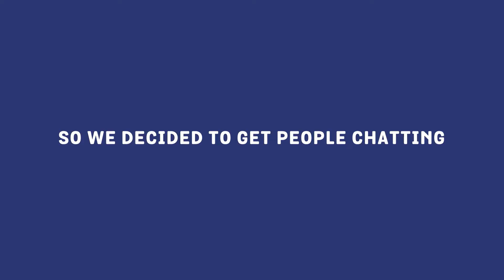Getting the nation talking with McVitie's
It’s not always easy to talk, because life often gets in the way. Almost one in two of us keep worries and concerns to ourselves, but a simple chat is a good way to be kind to your mind. That’s why we're partnering with McVitie’s to get the nation talking.

We filmed an experiment to see what would happen when we invited people to sit down and have a proper chat over a cuppa and a biscuit.

Find out more about the campaign at mcvities.co.uk/letstalk